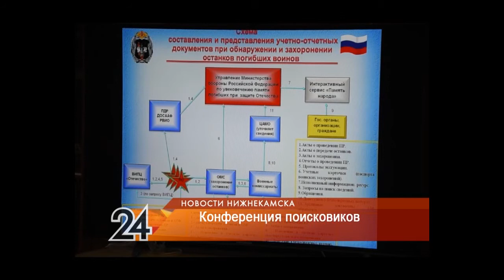Поисковики из Нижнекамска побывали на всероссийском семинаре